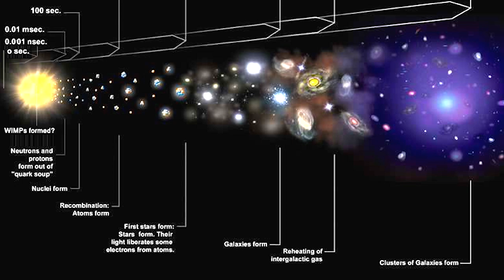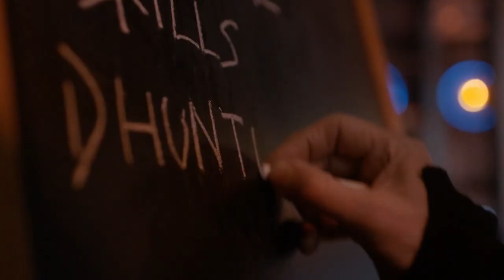Doctor Who Series 8 Episode 4 Review and Easter Eggs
Doctor Who Series 8 Episode 4 Review and Easter Eggs. Peter Capaldi nightmares, 50th Anniversary Reference, New Monster and David Tennant Blink nods